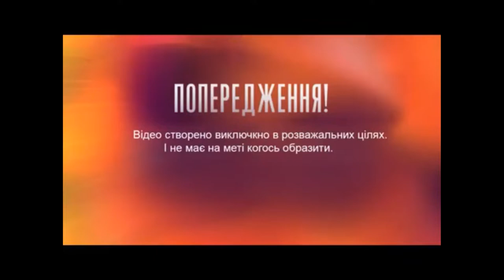ОБЗОР Холостяк 11. Пост-шоу "Как выйти замуж" Жизнь после проекта – Выпуск 1 от 11.03.2021 ОБЗОР